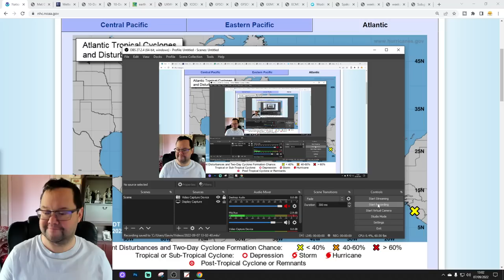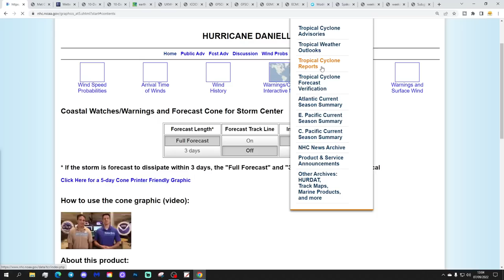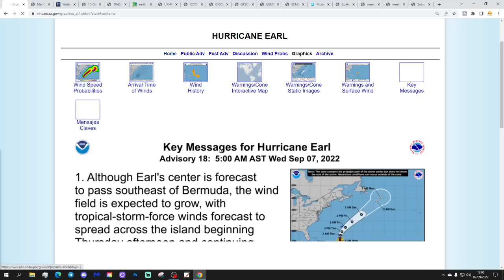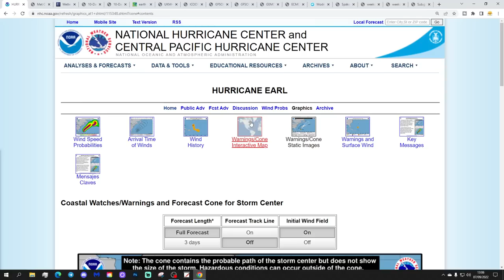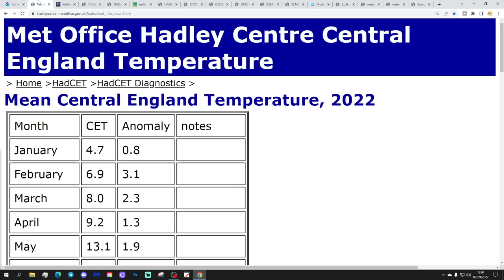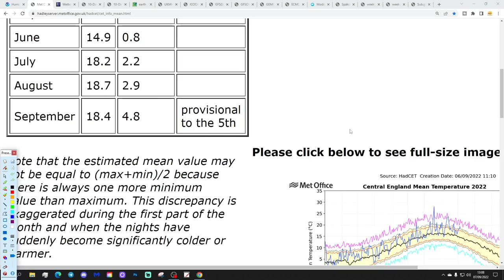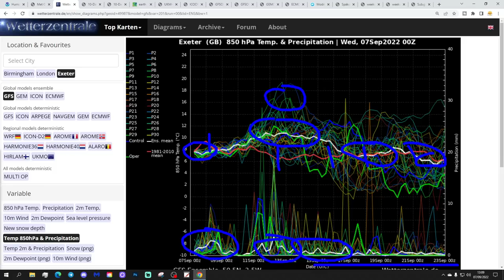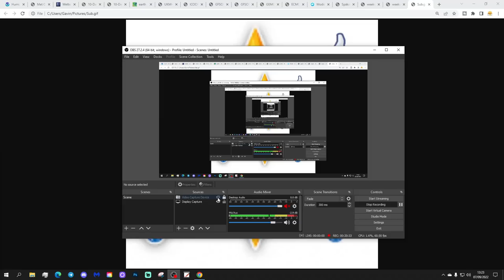Ten Day Forecast: Remains Of Hurricane Danielle Bringing Another Heat Surge Next Week?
Hello everyone and thanks for tuning in to today's video. We're going to look at the weather for the next ten to fourteen days for this video. Day ten will take us to the seventeenth of September - and we'll be able to extend out beyond that with the extended GFS and ECM ensembles (they run to around a couple of weeks)

Low pressure is in control of the weather bringing heavy showers and thunderstorms as well as warm southerly winds this week. The weekend will turn drier, cooler and fresher but early next week the remains of hurricane Danielle will head towards Portugal and bring another heat surge up the western side of Europe through Monday and Tuesday. It will also become very unsettled again with the heat and humidity combining to produce lots of heavy showers and thunderstorms - These unsettled conditions probably continue into the second half of the month too...

💡  Video Credits: 💡

💡  GWV Links: 💡